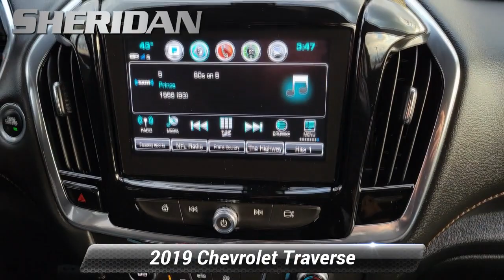Used 2019 Chevrolet Traverse LT Cloth, Wilmington, DE P9473AA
Sheridan Ford

Priced below KBB Fair Purchase Price! CARFAX One-Owner. Clean CARFAX.*br**br*2019 Chevrolet Traverse LT Cloth w/1LT Satin Steel Metallic*br**br*Our showrooms are open no appointment necessary. We will also bring a sanitized vehicle to your home or office for you to test drive if you prefer.*br**br*FWD 9-Speed Automatic 3.6L V6 SIDI VVT*br**br**br*18/27 City/Highway MPG*br*KBB Fair Market Range High: $24723*br*Awards:*br*  * 2019 KBB.com 12 Best Family Cars*br*Sheridan Ford is the home of the lifetime oil change club! Ask your salesperson how you can join and get oil changes for the life of you owning your vehicle!

[RLVID:5611:e209ddf89e9364f7:55f10f7d2b3402a6:1]